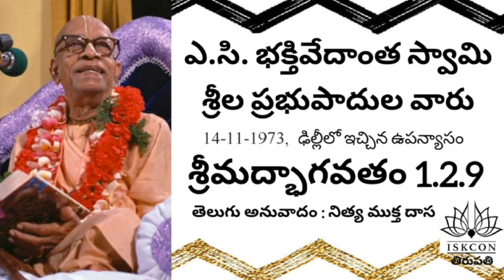అందుకనే మా ఉద్యమాన్ని మేము అంతర్జాతీయ కృష్ణ చైతన్య సంఘం అని అంటాం Our this movement is called ISKCON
Therefore our this movement is called International Society for Krishna Consciousness | అందుకనే మా ఉద్యమాన్ని మేము అంతర్జాతీయ కృష్ణ చైతన్య సంఘం అని పిలుస్తాము | Prabhupada uvaca #297 | ప్రభుపాద ఉవాచ #297